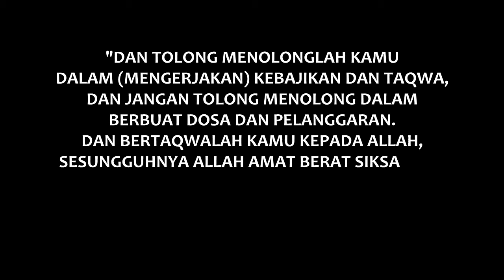Ramadhan Yang Salah Paham - Film Pendek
Kritik dan Saran
You Tube : STUDIO 02